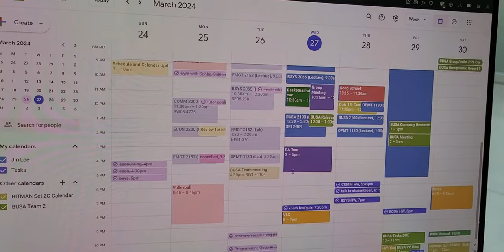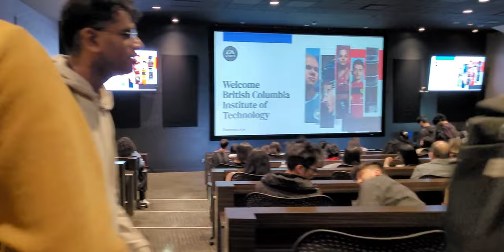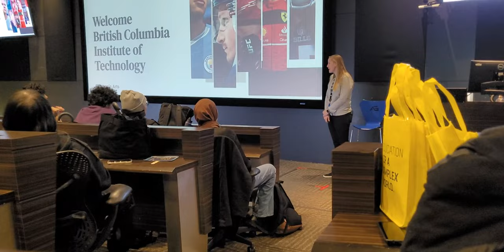BCIT vlog - EA VANCOUVER TOUR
Visiting EA as a BCIT student